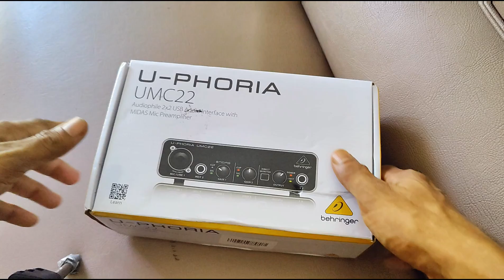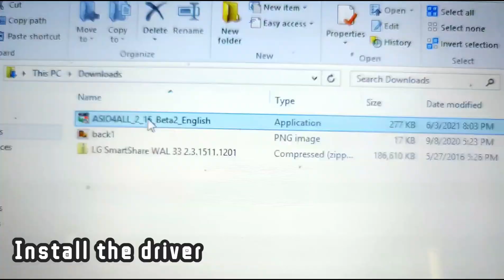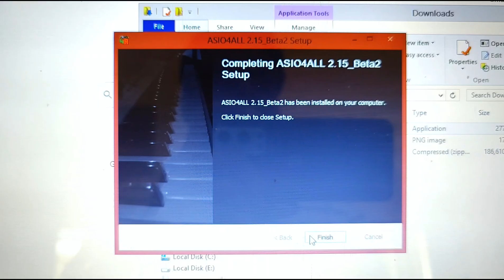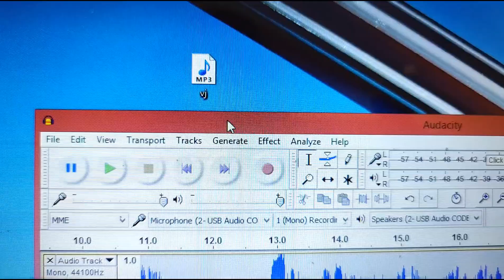Record your Songs / Voice with HIGH QUALITY 🎤 Audio Technica AT2020 & Behringer UMC22 🎤 Easy Install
EASY Setup - Voice recording and Singing  🎤 Audio Technica AT2020 & Behringer UMC22 🎤 Step by Step 🎤 For DUMMIES

Step by step explanation on how to install and use.

You can now RECORD high quality audio for your YouTube videos, Singing and Voice recordings Portronics Clamp M4 Car Phone Holder Stand with 360 Degree Rotation, Strong Grip, Suction Cup Mount, Single Hand Use, Shockproof Build, Mobile Stand for Car (Black)